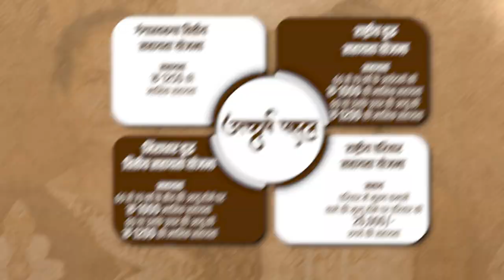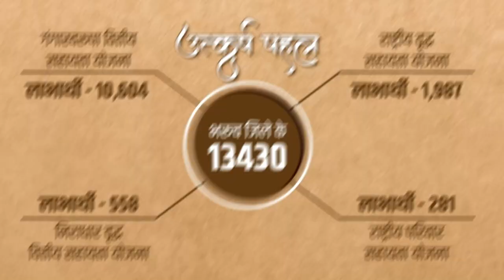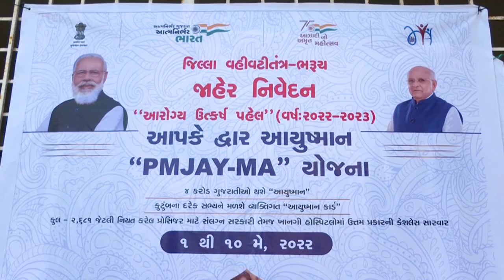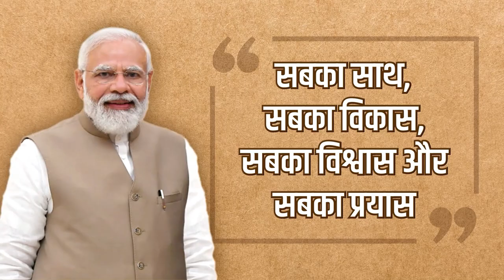Utkarsh Samaroh — Celebrating 100% saturation of four key schemes in Bharuch, Gujarat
Prime Minister Narendra Modi addressed ‘Utkarsh Samaroh’ in Bharuch, Gujarat via video conferencing. The programme marked the celebration of 100% saturation of four key schemes of the state government in the district, which will helped provide timely financial assistance to those in need.

The district administration of Bharuch carried out ‘Utkarsh Initiative’ drive from 1st January to 31st March this year, with the aim to ensure complete coverage of schemes providing assistance to widows, elderly and destitute citizens. A total of 12,854 beneficiaries were identified across the four schemes viz. Ganga Swaroopa Aarthik Sahay Yojana, Indira Gandhi Vrudh Sahay Yojana, Niradhar Vrudh Aarthik Sahay Yojana and Rashtriy Kutumb Sahay Yojana.

During the drive, taluka-wise Whatsapp helpline numbers were announced to collect information about those who were not receiving benefits of the scheme. Utkarsh camps were organized in all villages and wards of municipality areas of the district, wherein applicants who provided necessary documents were given on the spot approval. Incentives were also given to Utkarsh assistants to further facilitate the drive.